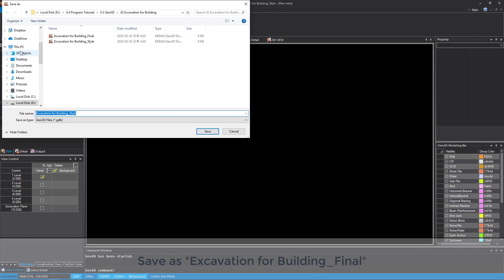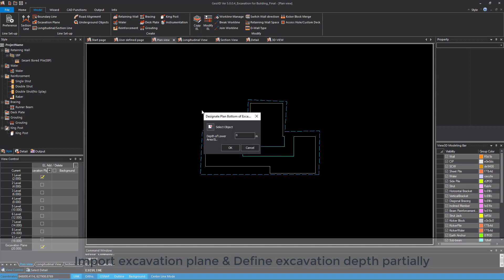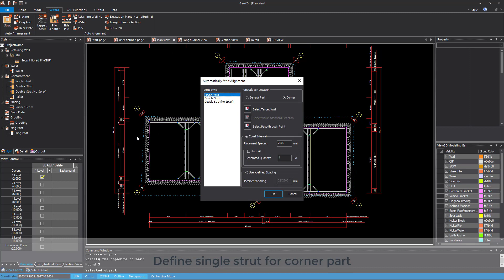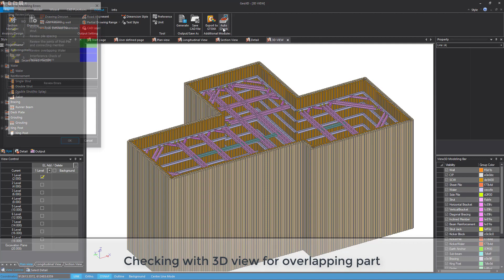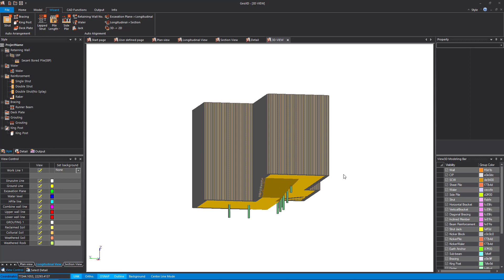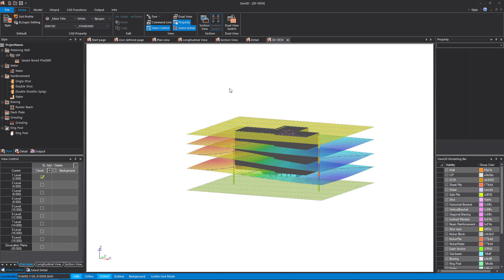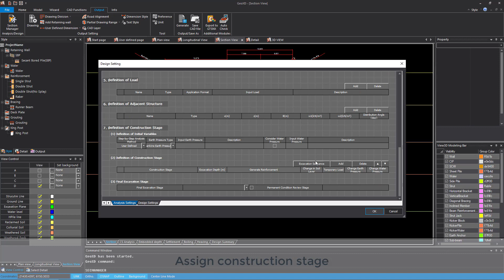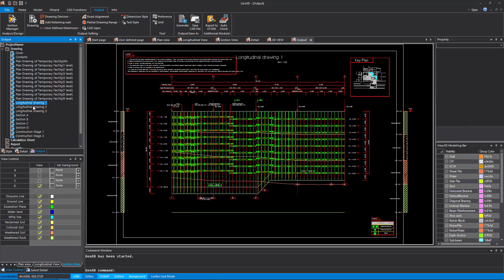Excavation drawing for Building basement Tutorial - Midas Soil Works - Finite Element Modelling 2D